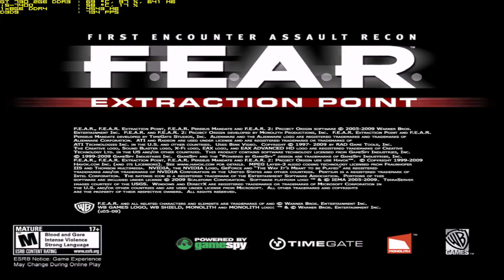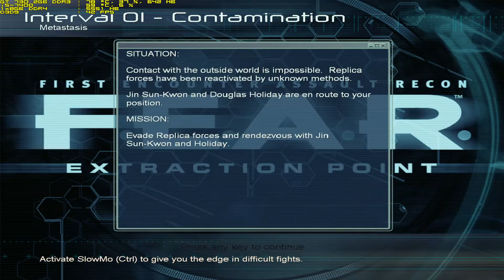f.e.a.r. extraction point low difficulty gt 730 2gb ddr3 i5-7400 1x8gb ddr4 part 1